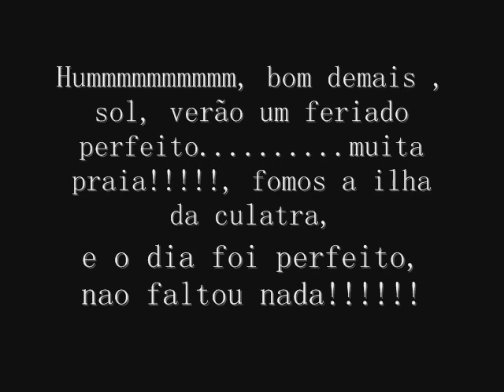Passeio na Ilha da Culatra-portugal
bom demais , sol, verão um feriado perfeito. muita praia!, fomos a ilha da culatra, e o dia foi perfeito, nao faltou nada!